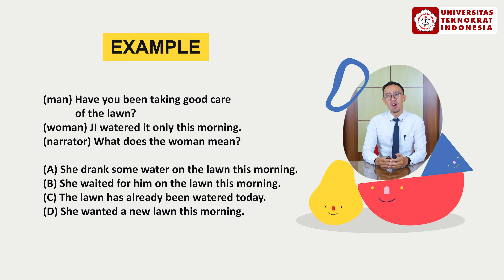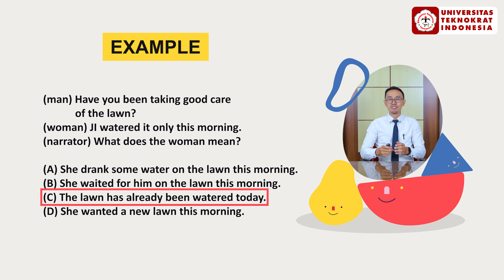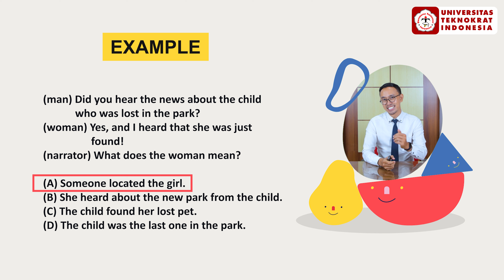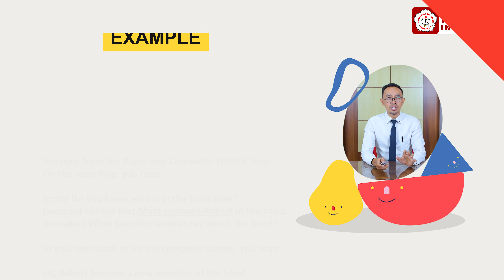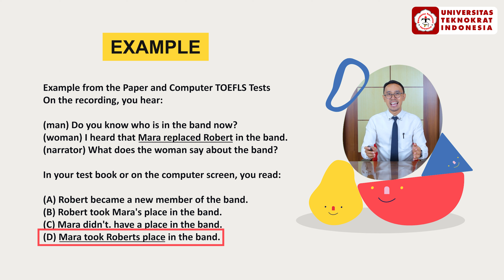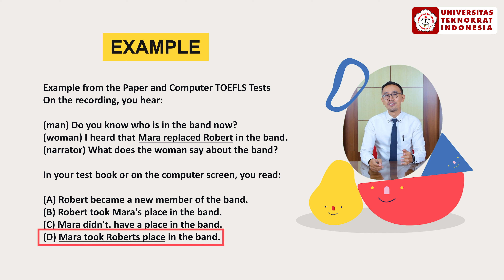Listening Part A : Skill 4,5,6. | Critical Listening (PART 2)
Matakuliah : Critical Listening
Materi         : Listening Part A : Skill 4,5,6.
Dosen         : Dwi Budi Setiawan, S.S., M.A.